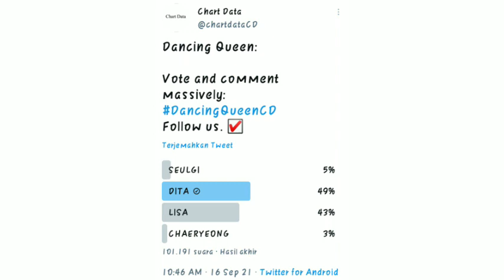KALAHKAN LISA BLACKPINK, DITA MENANGKAN KONTES "DANCING QUEEN" TAHUN 2021